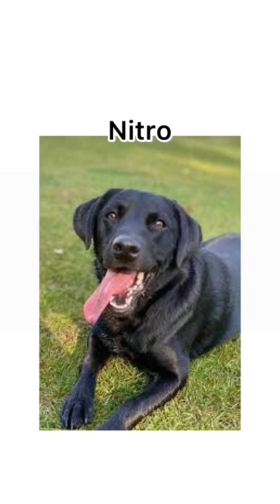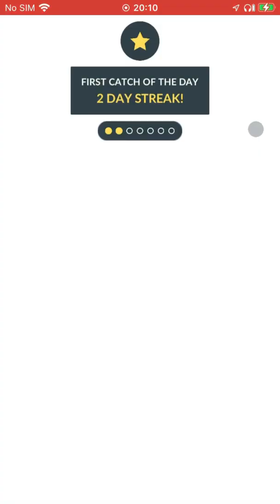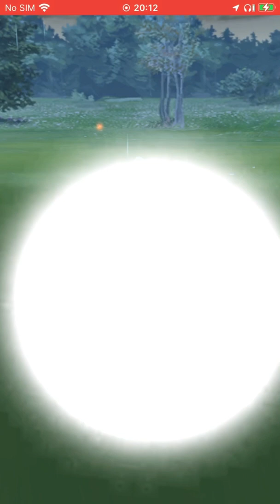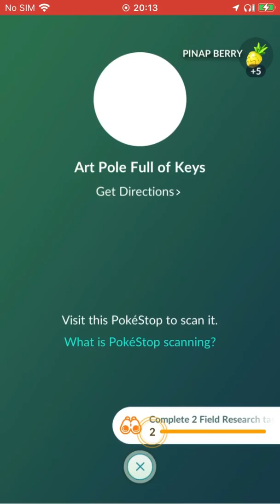Playing Pokémon go #12